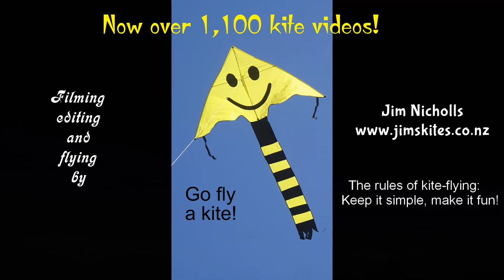Peter's Centipede kite grows new bits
My 1,146th kite video.  Peter Dennehy's well-built Centipede kite now has some new features to further enhance this great design.